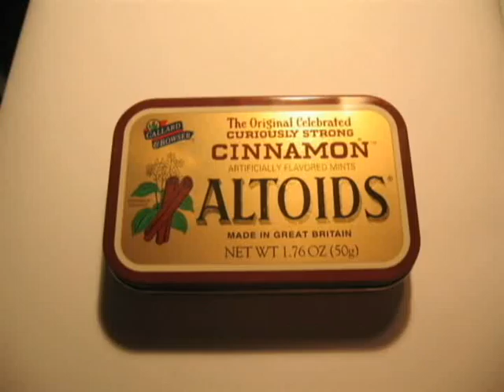covering a tin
I was having fun watching some clay animation movies and thought "hey! why not give it a try" so I did..here is covering an altoid tin with a sheet of clay and a couple of ropes of clay..it ends abruptly, because I didn't really plan anything out for the design.  The fun was in the doing!  This is my first ever stop animation/clay animation movie.